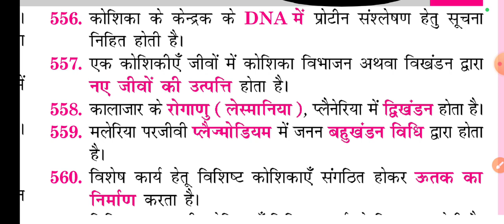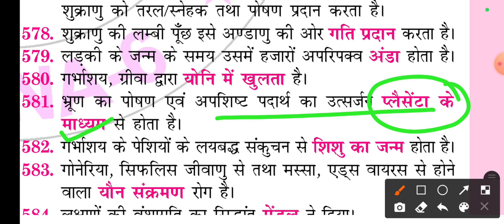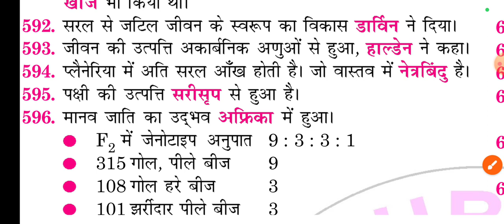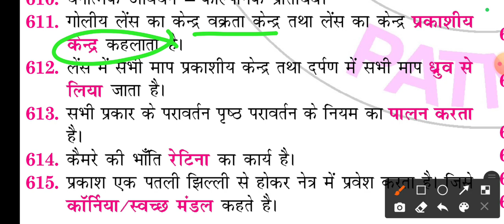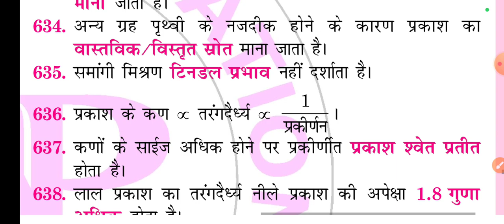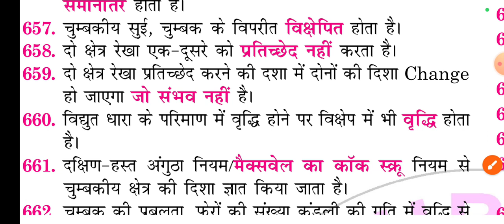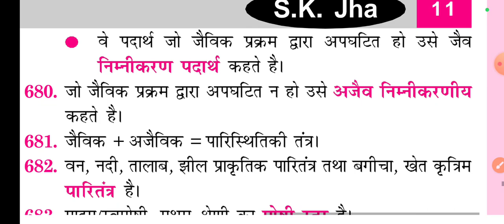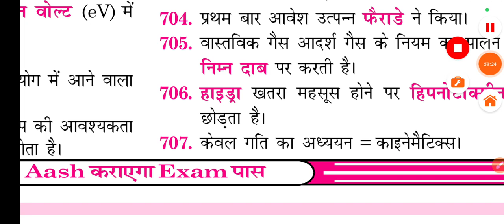RRB ALP SCIENCE।NCERT ONE LINEAR QUESTION।SCIENCE NCERT CLASS।ncert।science।skjhabook BY SUNIL KR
हैलो दोस्तो स्वागत है आप सब का हमारे चैनल bright future live क्लास में। मेरा नाम सुनील है
इस चैनल में मै Gk( General kowledge) +General science ( Biology/ chemisty/ physics)  +  Genearal studies ( History।politacal। Economics। Geograpy  सब विषय का तेयारी करवाता हूँ जो सभी COMPETETIVE EXAM के लिए IMPORTARTANT होता हैं।
आप सभी को ये वीडियो अच्छी लगी हो तो इस वीडियो को like करे ।
biology
rrb alp science strategy
rrb alp science previous year question
neetBiology by sunil sir
RRB ALP 2024
Rrb ALP BIOLOGY class
general science
science one liner
Science ncert one liner
lucent general science questions
rrb ALP science practice set
rrb tec/loco pilot general science practice